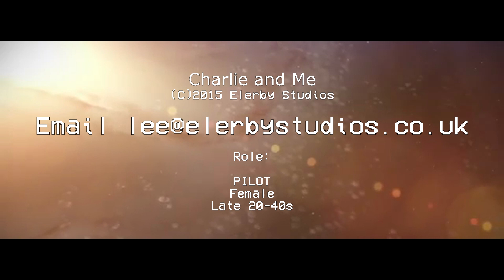Charlie and Me - 'Pilot' Actress Auditions info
Actress required for paid role of 'Pilot' in the new Sci-Fi short film 'Charlie and Me' - all information in the video
(C)2015 Elerby Studios